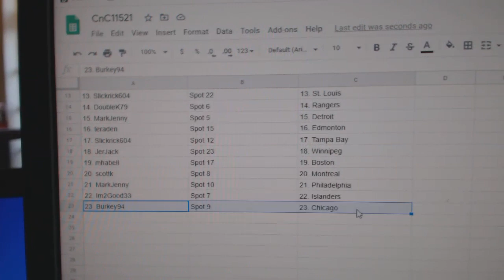Team Randoms - C&C GB #11,521